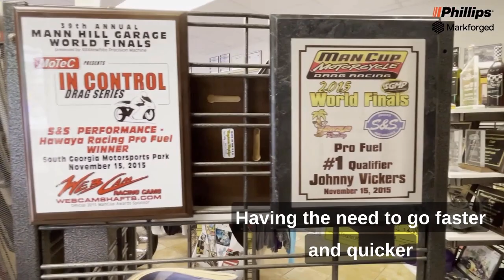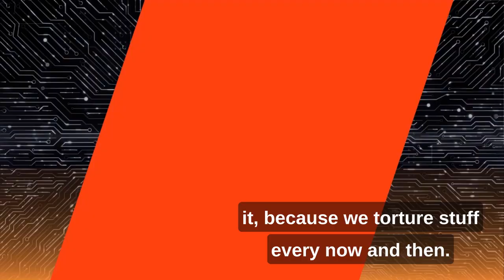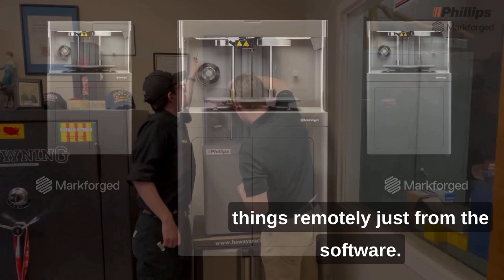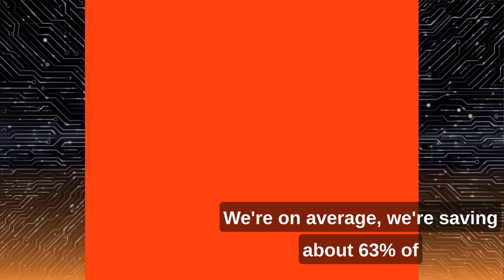Find out how Hawaya Racing uses 3D printing to reduce cost by 63% versus CNC machined parts